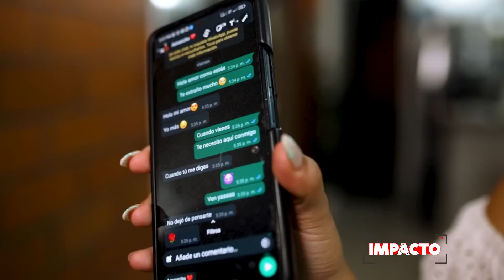La VIDA le da una SEGUNDA OPORTUNIDAD, pero ¿se la MERECE?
La VIDA le da una SEGUNDA oportunidad, no para CAMBIAR, sino para APRENDER

Comentanos que te pareció el video